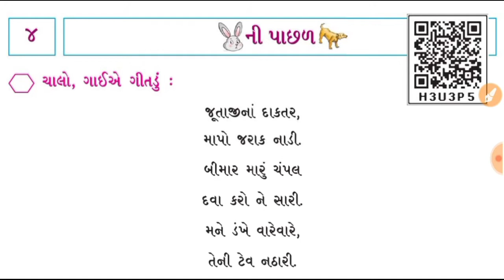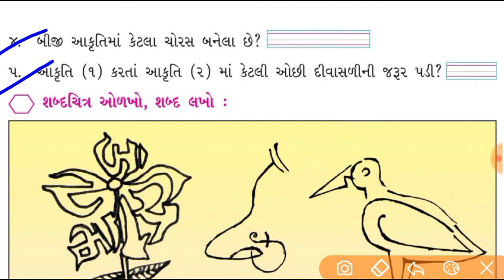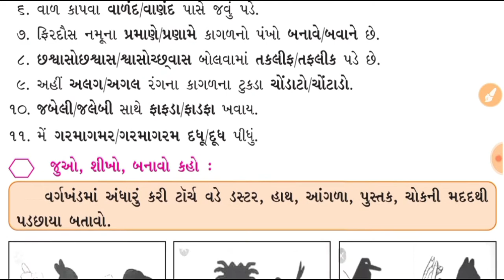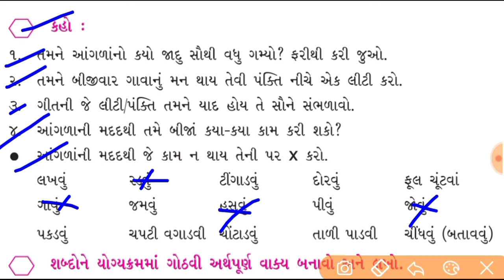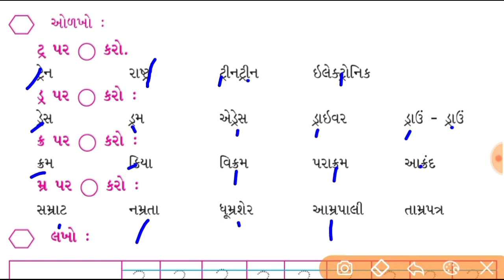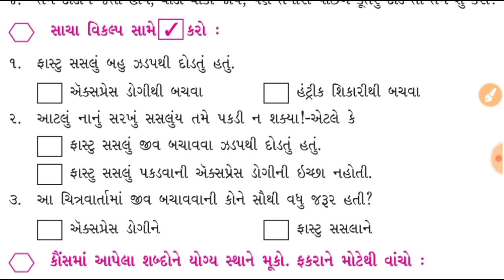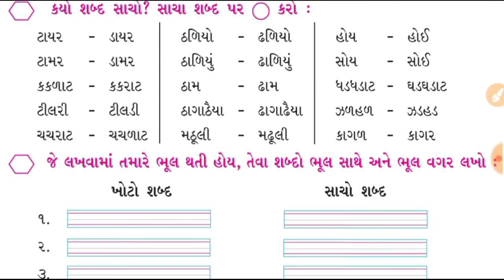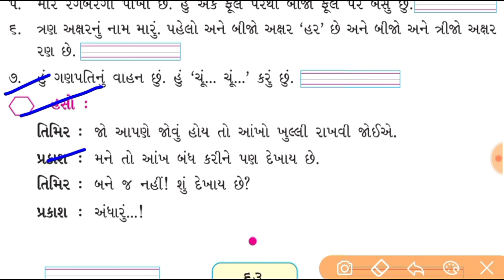std 5 guj ch 4 HM | 🐰ની પાછળ🐕